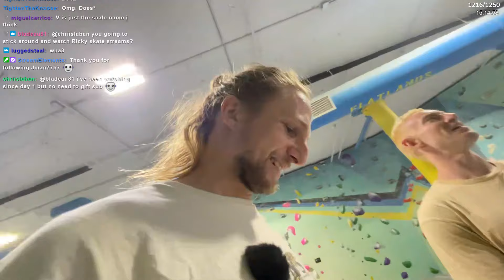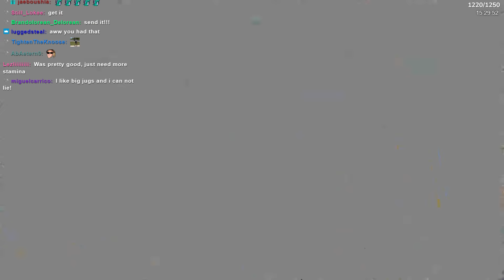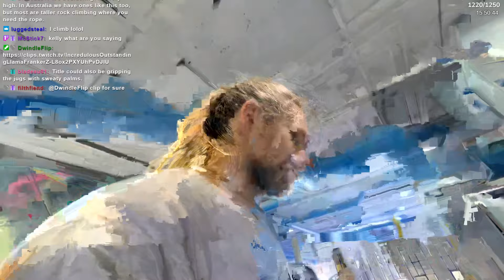Attempting To Rock Climb...